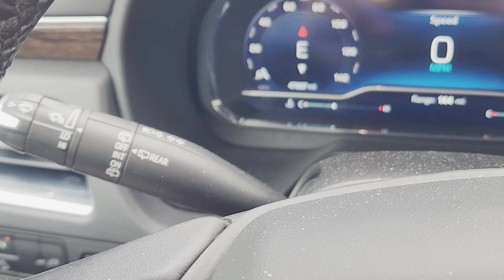Rear Wiper Not Working on 2022 Chevy Suburban Fixed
I show how I fixed a problem with the rear wiper blade on my 2022 Chevy Suburban.

Join Robinhood with my link and we'll both pick our own free stock 🤝